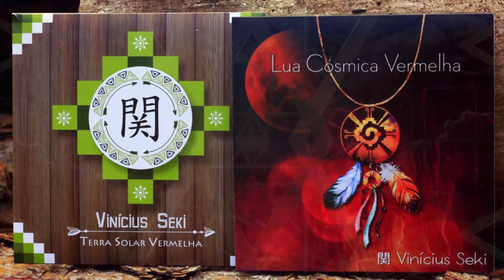🎼 Águia Azul ⭐ Vinícius Seki 🏹 Música Xamânica Instrumental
🎼 Águia Azul ( Instrumental )
⭐ Vinícius Seki
💿 Álbum: Lua Cósmica Vermelha ( 04 )
🏹 Música Xamânica

▬▬▬▬▬▬▬▬▬▬▬ஜ۩۞۩ஜ▬▬▬▬▬▬▬▬▬▬▬▬▬
      ▓▓▓▒▒▒░░⇓⇓ SIGA O VINÍCIUS SEKI ⇓⇓ ░░▒▒▒▓▓▓
▬▬▬▬▬▬▬▬▬▬▬ஜ۩۞۩ஜ▬▬▬▬▬▬▬▬▬▬▬▬▬

▬▬▬▬▬▬▬▬▬▬▬▬▬▬ஜ۩۞۩ஜ▬▬▬▬▬▬▬▬▬▬▬▬▬▬▬
▓▓▓▒▒▒░░❗❓⇓⇓ INFORMAÇÕES IMPORTANTES ⇓⇓❗❓ ░░▒▒▒▓▓▓
▬▬▬▬▬▬▬▬▬▬▬▬▬▬ஜ۩۞۩ஜ▬▬▬▬▬▬▬▬▬▬▬▬▬▬▬